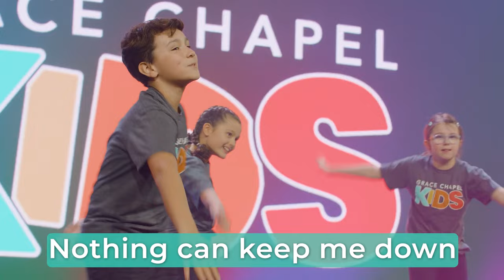I Am Yours by Elevation Church Kids performed by Grace Chapel Kids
Kids worship video with motions and lyrics.  It is owned by Elevation Church Kids.  We just love it and use it within our ministry.
Grace Chapel Kids Ministry